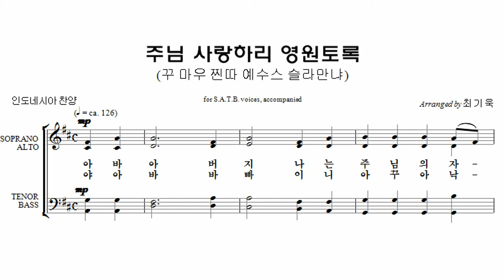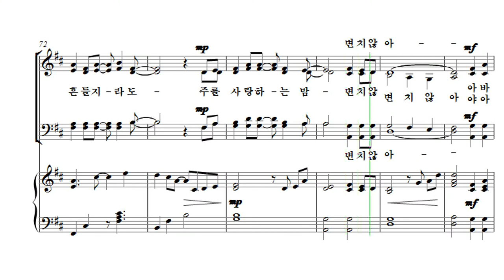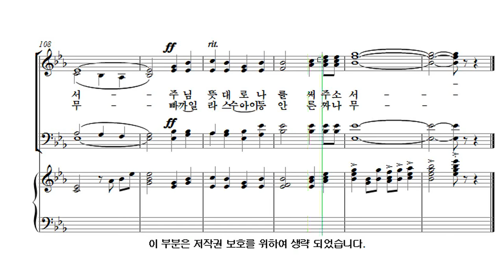[유빌라테 26집] 24. Arr. by 최기욱 - 주님 사랑하리 영원토록[선교주일]